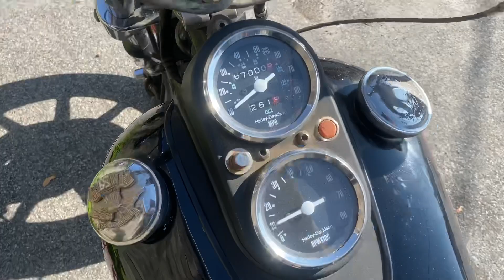1980 harley low rider